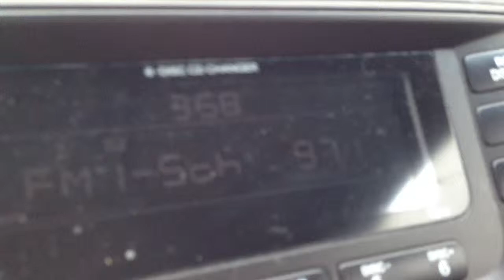Hurricane Sandy part I of IV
I'm driving on the Long Island Expressway going to work while most places are closed. BJ's in Islandia never closed.